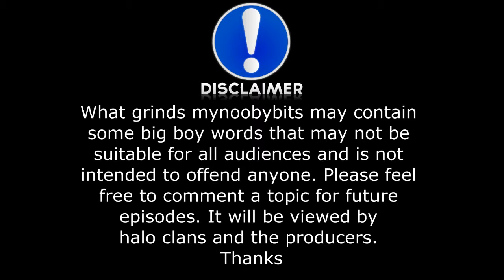What Grinds mynoobybits- Episode 1